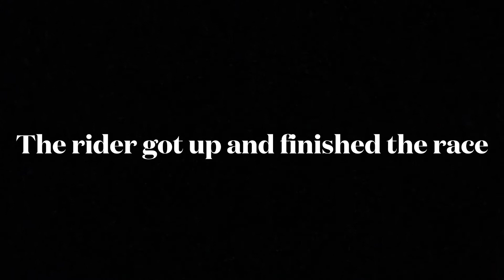2 minutes of strait crashing(MTB)🔥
Song: here come the boom by Nelly
Original videos 👇
Fabio Wibmer
MTBmad
Matt Jones
Red Bull bike
Pinkbike
Cam zink
Red Bull
Fest series
Broken88bike